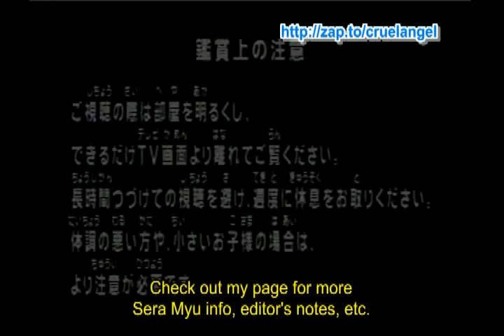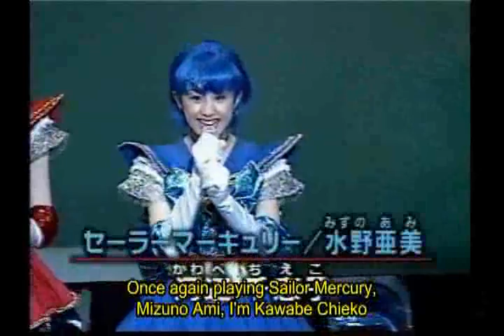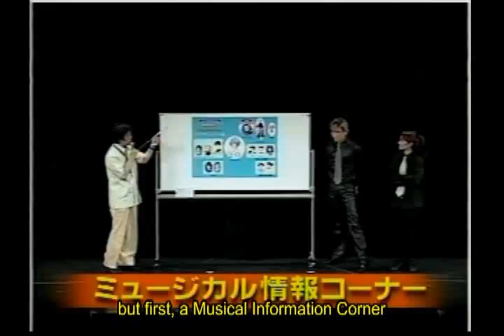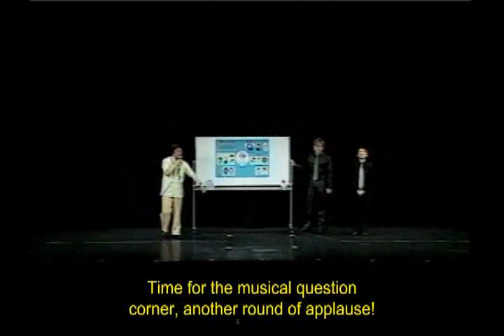Tanjou! Ankoku no Princess Black Lady Fankan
Taken from Sera Myu Antics' site.